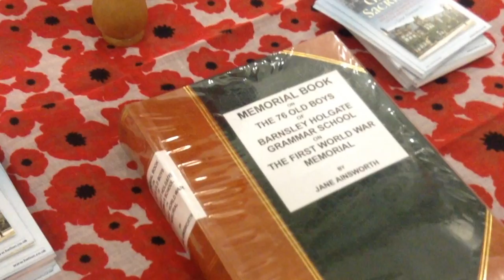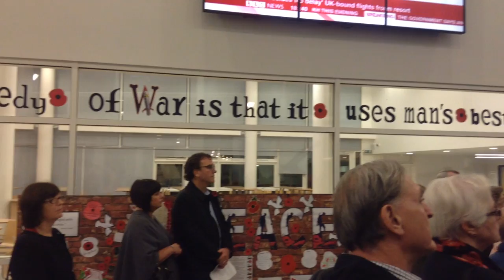BYC Remembrance 2015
Barnsley Youth Choir performing the Richard Smallman piece "Total Praise" prior to the Royal British Legion's 2015 Remembrance Service at Horizon Community College.